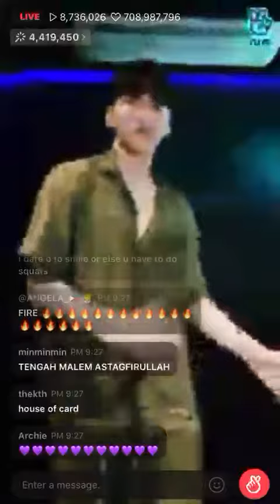JungKook Singing BAEPSAE in Vlive 29.07.2021